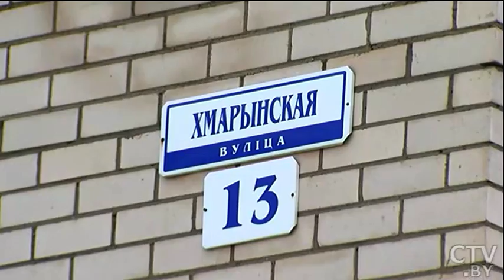Умиротворенное место на окраине Минска: уникальная история и особенности деревни Цна